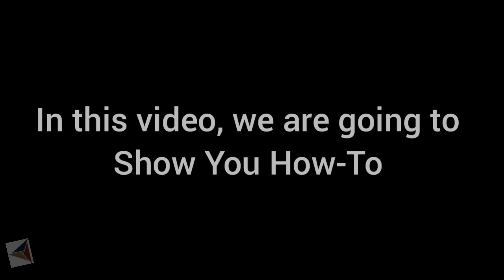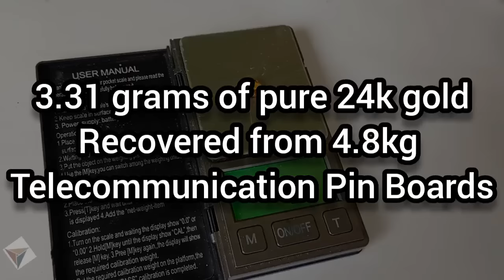Telecommunication Pin Boards Gold Recovery | Recover Gold From Gold Plated Pins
Hello Viewers,
In this video, we are showing you how to recover gold from Telecommunication pinboards. This gold recovery video is recorded in 3 days.
We made it a small video with every little detail so you can learn gold recovery easily.